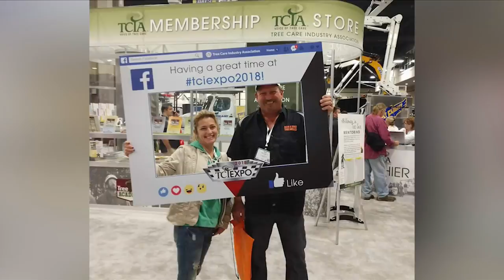Local snowmobile association on safety following fatal crash